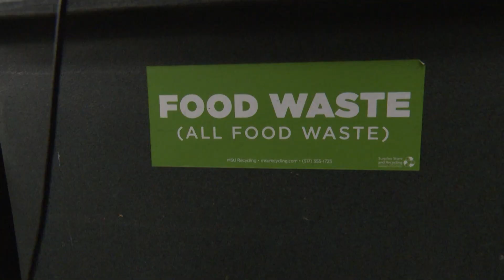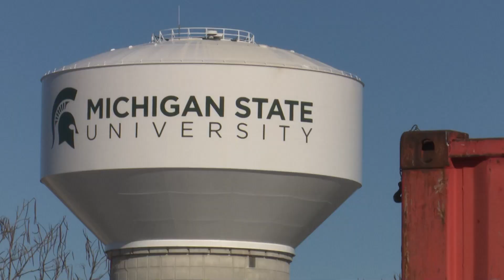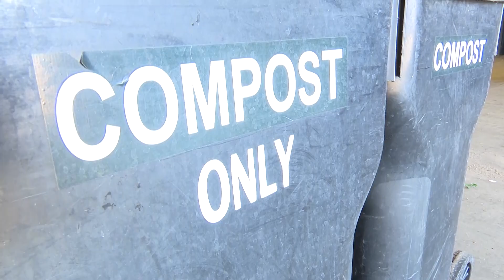Reducing Food Waste